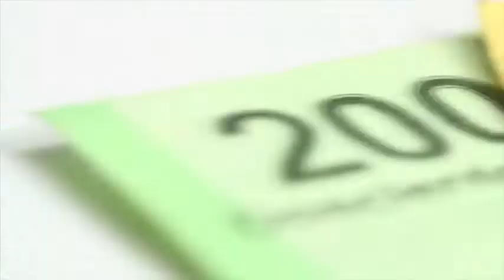Firma Infonavit convenio con ABM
El titular de la Secretaría de Hacienda y Crédito Público, Luis Videgaray, dio a conocer que con el convenio firmado entre Infonavit y la Asociación de Bancos de México se tendrá un mayor acceso a créditos de vivienda más baratos.

19 de julio 2016